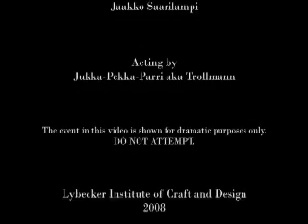Cellar of Rats - Their Lost Tale fan music video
My video of Cellar of Rats' song Their Lost Tale, from Scracthes computer game by Nucleosys. Song used under permission.

Done entirely in three days as a school music video project. There are some things that I'm not happy with, but for three days of work it turned out ok.

YouTube lost the darkest details somewhere, so the video has too much black, especially at the beginning.